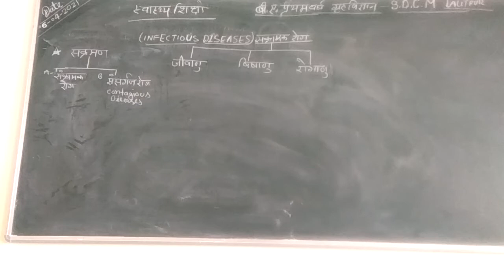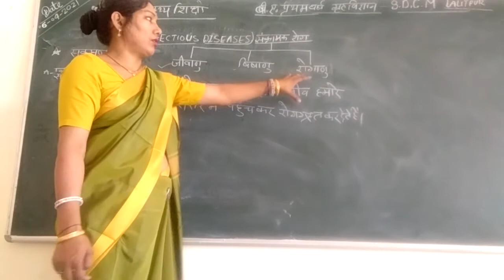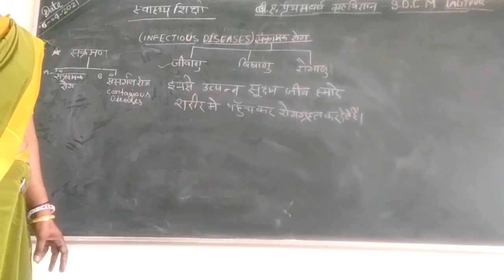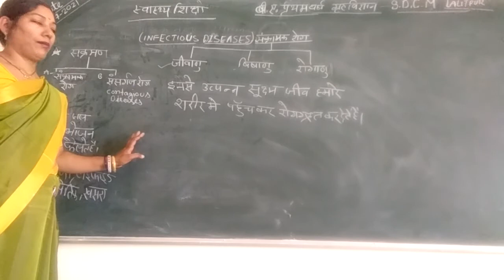स्वास्थ्य शिक्षा संक्रामक रोग b.a. फर्स्ट ईयर गृह विज्ञान